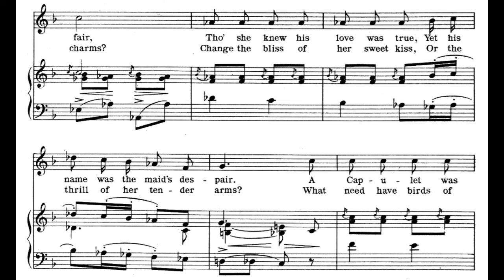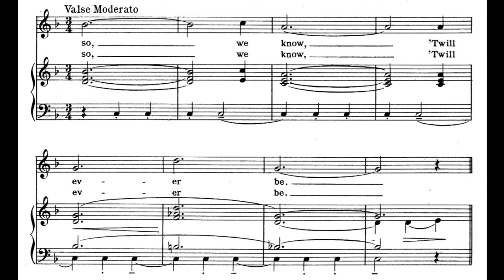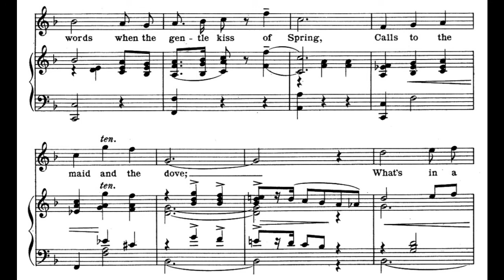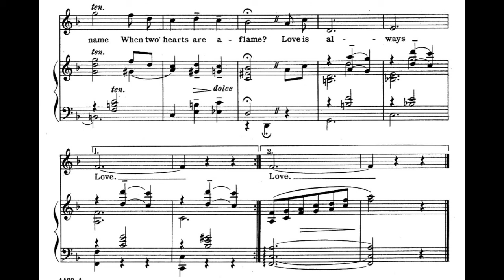What's in a Name? (1920)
What's in a Name? (Love is always love). A 1920 popular song from the show of the same title. Words by John Murray Anderson and Jack Yellen. Music by Milton Ager. Vocal by Fred Feild. Accompaniment midi by James Pitt-Payne. Song suggested by Laurence Rubenstein.

Lyrics

1. Long ago when Romeo
Won the heart of a lady fair
Tho' she knew his love was true
Yet his name was the maid's despair
A Capulet was Juliet and a Montague's son was he
But true love taught that names are naught
When the heart is young and free
And so, we know, 'Twill ever be

Refrain:
What's in a name?
Call the rose whate'er you may
Her fragrant charms still remain
Love is the same
Call it what you will today
But on the morrow
'Twill bring the same joy or sorrow
Lips need no words when the gentle kiss of Spring
Calls to the maid and the dove
When two hearts are aflame?
Love is always love

2. Who has heard the name or word
That can alter my lady's charms?
Change the bliss of her sweet kiss
Or the thrill of her tender arms?
What need have birds of mortal words
When they sing Love's sweet melody?
And what's a name? or what is fame
When Love calls to you and me?